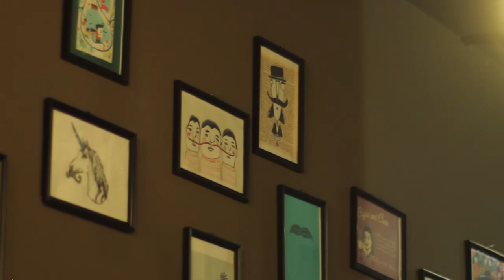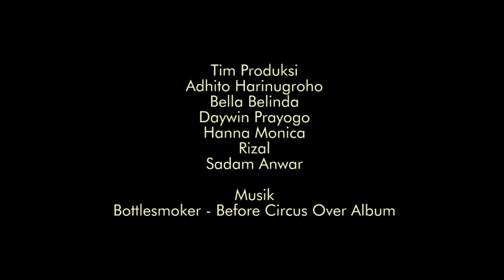Sorgemagz.com - Ngobrol Seru l Episode 1 "Musik, Identitas,dan Budaya Konsumen"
Ngobrol Seru merupakan program “talkshow” kolaborasi antara Sorge Magazine dan Radio Pemuda FM, video berikut ini merupakan episode 1 yang menghadirkan Raka Ibrahim dari zine wearedisorder.net sebagai narasumber. Pada Episode 1 ini, Ngobrol Seru mengangkat tema “Musik, Identitas, dan Budaya Konsumen”; membahas bagaimana musik dapat menjadi komoditas. Simak tayangan perdana Ngobrol Seru ini.